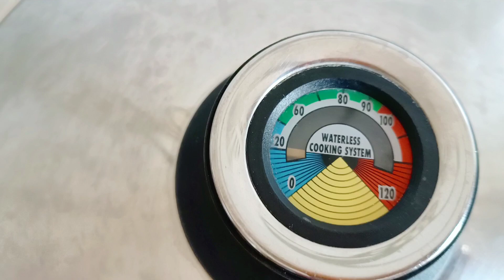दिन भर 🏠घर का काम सिरदर्द और 💨भागदौड़ वाली जिंदगी मेरी देखोगे नहीं Indian dish Fhara recipe